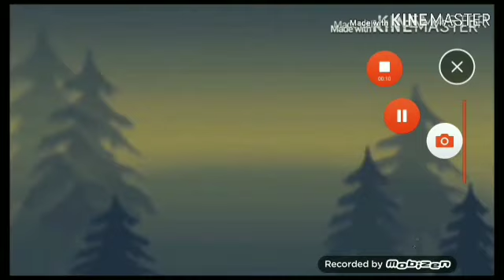Falling In A White Hole Add Round 6